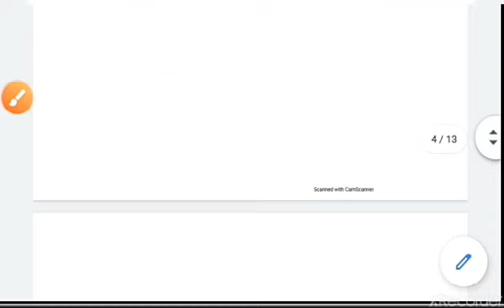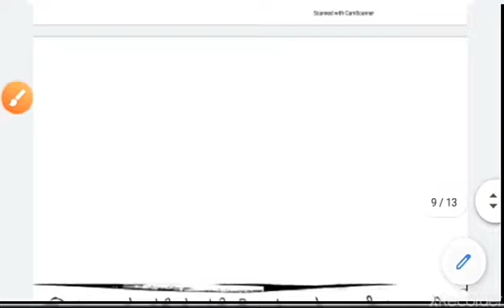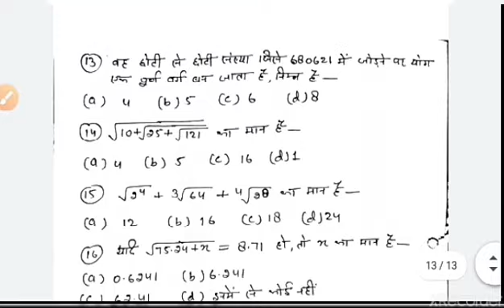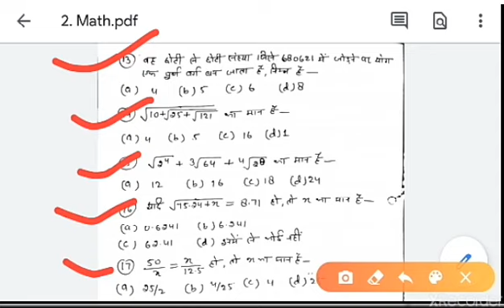Lecture-2/वर्गमूल एवं घनमूल(Mathematics)/UP Polytechnic Entrance Exam preperation by Jyoti Singh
Hello friends. My name is Jyoti Singh Lecturer in Civil Engineering Department... Welcome to all of you my YouTube channel